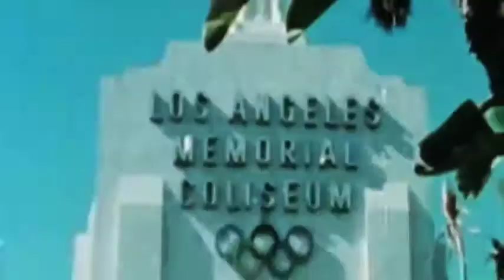OTSL Super Bowl 50 Special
Three players from each team  - other than QB - crucial to the  Broncos or Panthers winning. Predictions - winner, score, MVP. Peyton's Legacy. Favorite Super Bowl memories. NFL and relocation of the Rams, Chargers (?), Raiders (?) to LA.